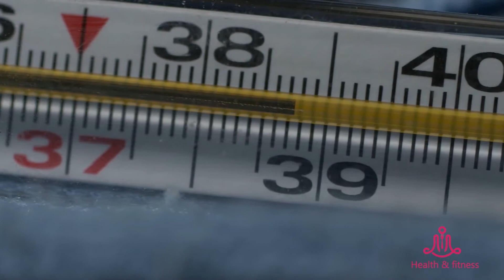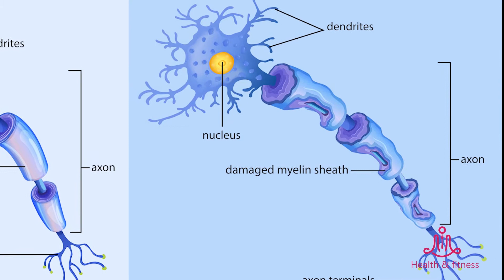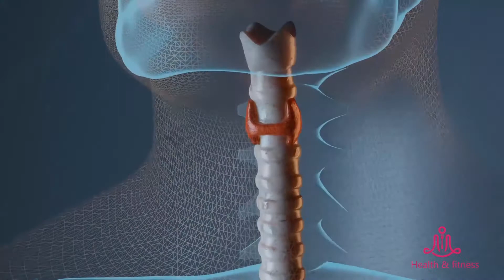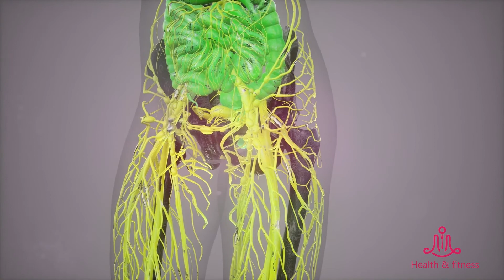Public health | Multiple sclerosis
Welcome to the Health & Fitness Channel.
In this video, we will show you some advice on multiple sclerosis and explain what these tips are. So in this video, you will know multiple sclerosis in an easy and simple way, so if you are really interested and want to know multiple sclerosis, then this video is for you.

Health and Fitness Channel We work for you in the field of public health. We provide information of high value. We communicate the information to you in a good way, with some nutrition facts illustrated. Tips for dieting systems. In this channel you will learn, ege fitness، and also health sciences and women's health & men's health in an easy and fun way.